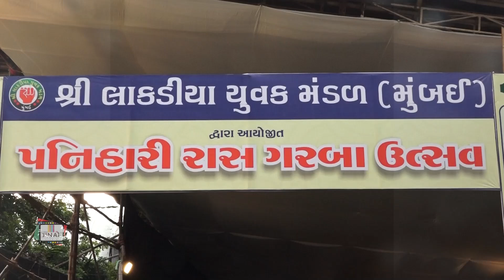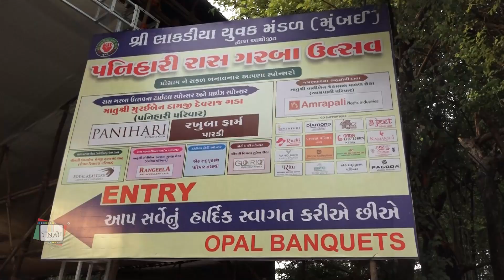Thank You to the Sponsores: Lakadiya Yuvak Mandal - Panihari Raas Garba